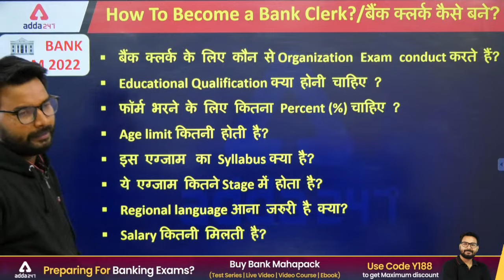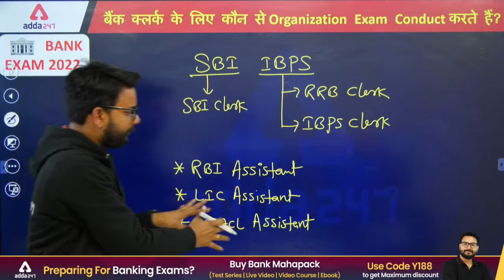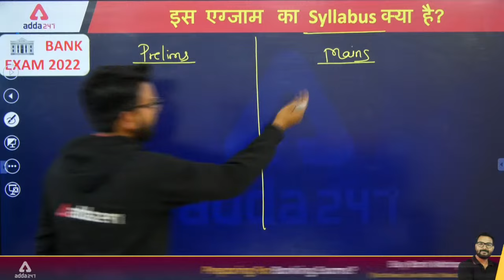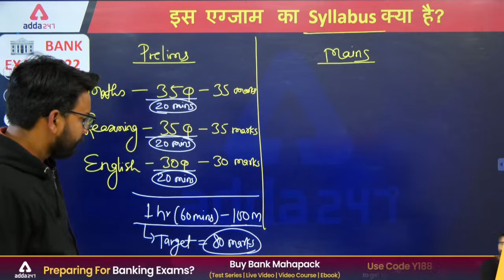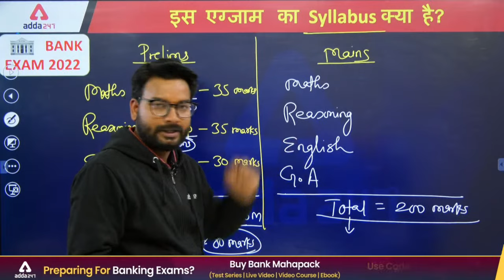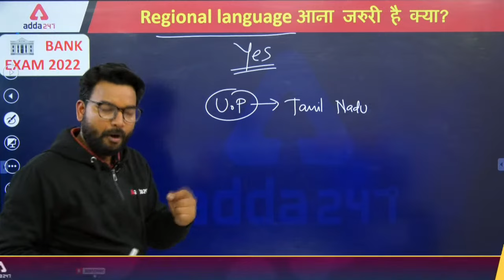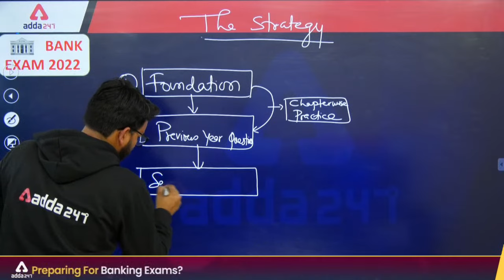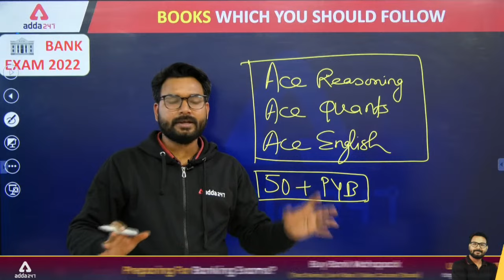How to Become a Bank Clerk 2022 | बैंक क्लर्क कैसे बनें? | Saurav Singh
How to become a Bank Clerk 2022 || बैंक क्लर्क कैसे बनें? || Bank Clerk Full Information in Hindi